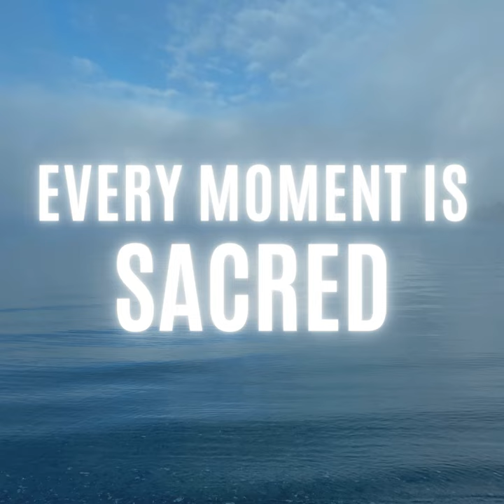31. Replay: Bringing Awareness To Narcissism With Sara Kostelnik (Healing Conversation)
First Replay!!! Sara Kostelnik shares openly and vulnerably about being raised by a narcissistic father. As she unfolds her journey, Sara includes what it's like to be a mother now and all she's learned along the way to make better choices than the experiences she had in her own childhood. Empathetic, compassionate, and truthful are all qualities Sara holds and offers with a loving heart.

If you missed this story the first time around, listen now!!! If you have already heard about Sara's kindness and self compassion as she moves into a new decade of life... listen again! There are so many good and insightful points she makes about intuition, life, and the way we create and care for our spaces.

This is the third episode of a trilogy reflecting on what it was like to be raised by a narcissistic parent and to choose healing as an adult. Enjoy the depth and wisdom of all three!

Episode #27: Changing The World One Candle At A Time With Bria Burton

Episode #31: Bringing Awareness To Narcissism With Sara Kostelnik

Sara Reminds Us:

~ Healing narcissistic trauma is so important to self cultivation and acceptance of ourselves.

~ Our homes and our spaces play a supportive role in our healing journey.

~ Intuition speaks to you as a drop in; first thought = best thought.

~ With awareness comes healing.

Sara Kostelnik is the founder of Jade Scott Design, an interior design studio based out of Pittsburgh, Pennsylvania. Sara works alongside her clients intentionally to create elemental spaces that support the mind, body & home by utilizing the timeless philosophy of Feng Shui. She is also the host of the Living Elemental Podcast, where she educates and inspires others to curate a life through the lens of their living spaces.

I am also grateful for my amazing website designer, Abby Kojola at kojolapower.com

Deep appreciation goes out to my late mother & very much alive stepfather who collaborated on and performed the music. , for the full song, May Your Dreams Draw You Gently

Thank you for shining your light in this world! xoxox